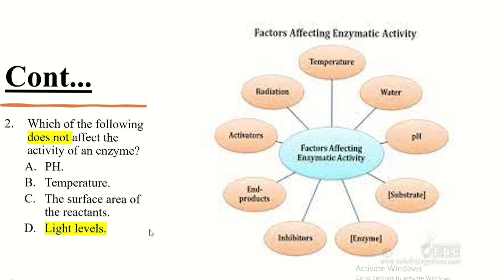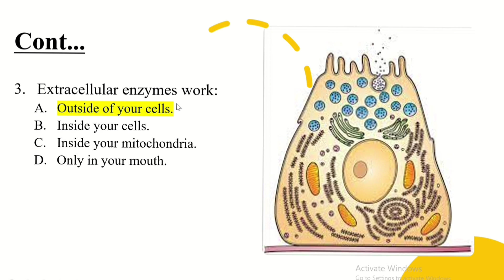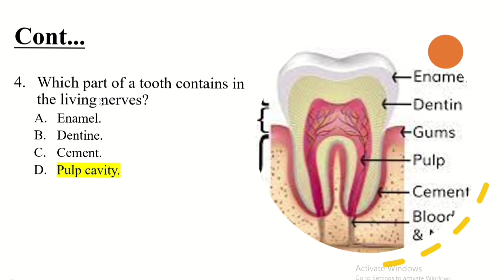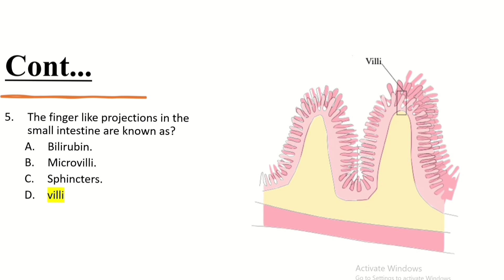Review Questions about the Digestive System. Grade 9 Biology Unit 3. (ስለምግብ መፍጫ አካላት የክለሳ ጥያቄዎች።)